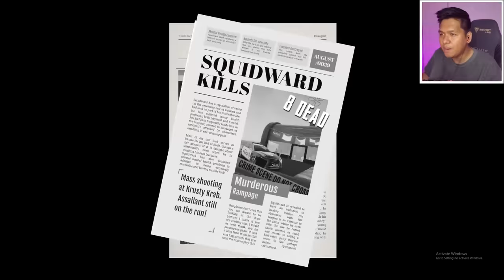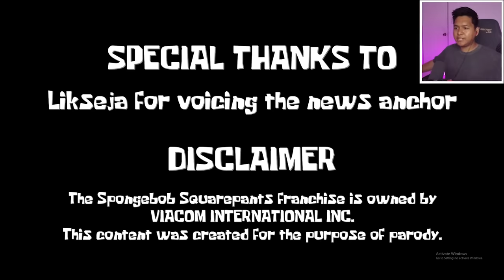NAGING MASAMA SI SQUIDWARD | Sinister Squidward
EL play Sinister Squidward